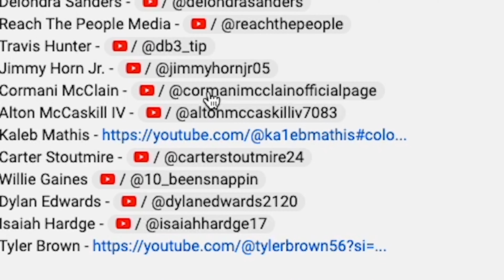Colorado’s Starting Center Van Wells Enters the Transfer Portal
Please subscribe to us here for more content ?sub_confirmation=1 Colorado's 6-foot-2, 290-pound offensive lineman, Van Wells, has entered the transfer portal, becoming the second Buffaloes lineman in 24 hours to do so. Wells, a key player in CU's offensive line, started in numerous games during the past year, contributing to a unit that allowed 54 sacks. In a statement, Wells expressed gratitude to the coaching staff and the CU fanbase. The departure of two linemen hints at a reboot for the Buffaloes' offense under coach Deion Sanders. As the team looks to address offensive line challenges, experienced players will be crucial. Expect significant transfers via the portal in the coming days.

Check out the Colorado NIL Store. Support the athletes